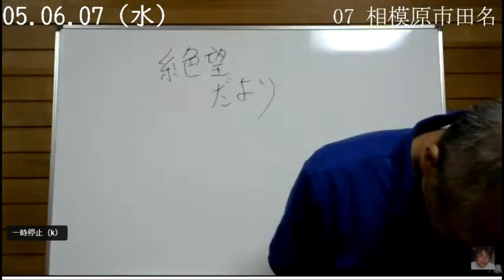ダメ犬のANN 2023.06.07 水